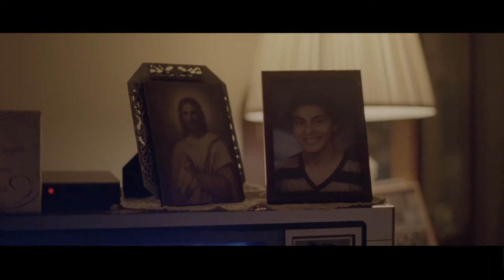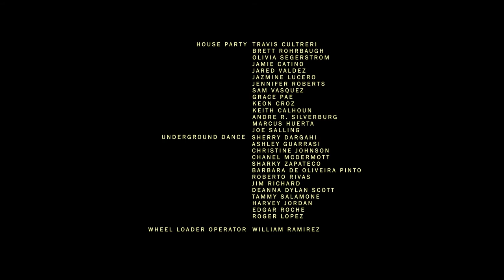Arcade Fire -AFTERLIFE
A very good music video that raise your mood.
CREW
Writer/ Director - Emily Kai Bock
Production Company - ICONOCLAST
CAST
Father: Pablo Soriano
Oldest Son: Justice Lucero
Youngest Son: Cristian Guillen
Mother: Carolina De Athey